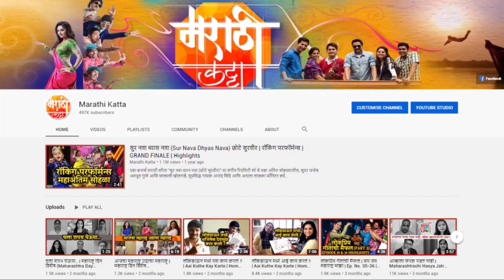ओमी आणि पूजा | स्टार प्रवाह गणेशुत्सव २०२२ | Akash Shinde | Pooja Purandare | Interview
लवकरच 'स्टार प्रवाह' आपल्या साठी 'गजर अष्टविनायकाची' या नवीन थीम वर या वर्षीचं 'स्टार प्रवाह गणेशुत्सव २०२२' घेऊन येत आहे, ज्यात आल्याला घरबसल्या अष्टविनायकाचं दर्शन मिळणार आहे. या कार्यक्रमाच्या निमित्ताने स्टार प्रवहवरील सगळ्याच मालिकां मधील सगळेच कलाकार नठून थठून या सोहळ्य साठी एकत्र जमले होते.

या वेळी 'सहकुटुंब सहपरिवार' मालिके ओमी आणि पूजा यांची भूमिका साकारणीरे अभिनेता आकाश शिंदे आणि अभिनेत्रीपूजा पुरंदरे यांनी मराठी कट्टा बरोबर या सोहळ्या विषयी आणि गणपती बाप्पा विषयी आपल्या काही आठवणी सांगितल्या. पहा ती काय म्हणाली या व्हिडिओ मध्ये.